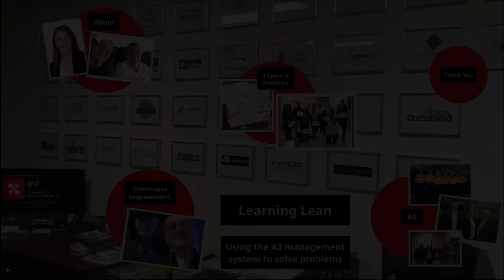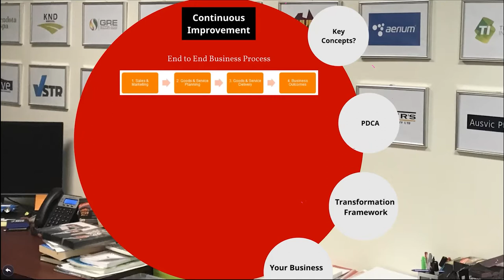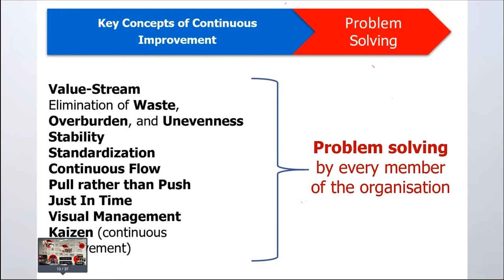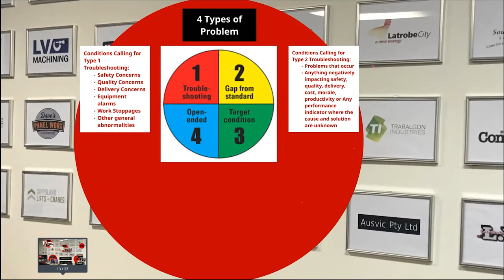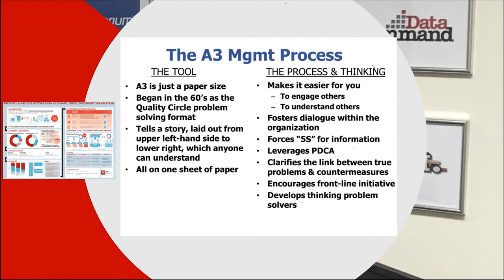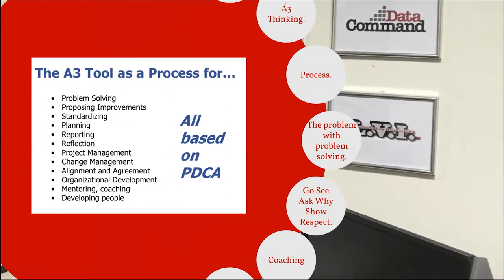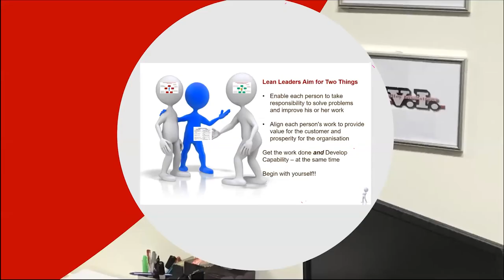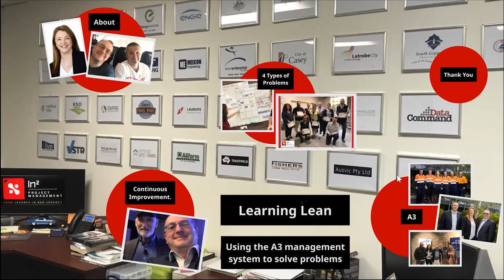Latrobe City Business Webinar Series - Learning Lean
In this online interactive session, Neil will unlock the A3 management process that you can apply to any business. The session will cover the process and thinking of A3 Management and the tool you can apply to your business.